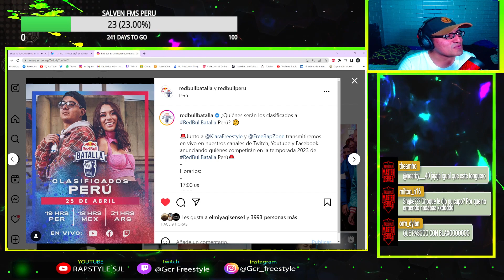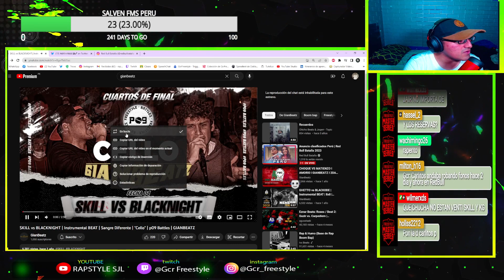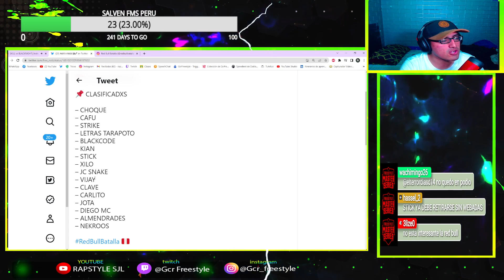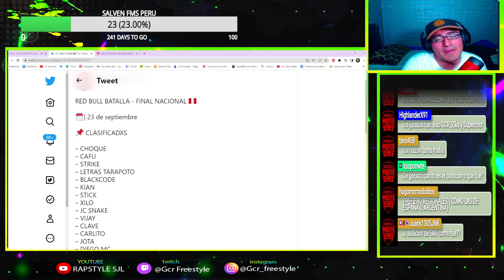LOS 16 GALLOS DE RED BULL PERÚ 2023 - NEKROOS VIJAY ¿Skill?